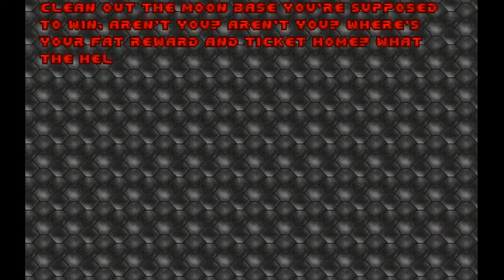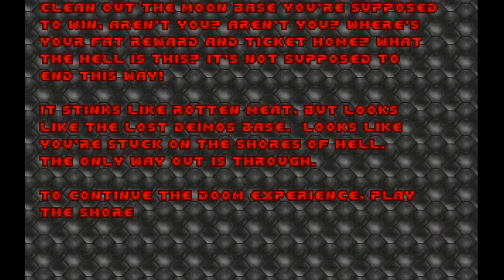literally just me beating DOOM (1993) Chapter 1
Difficulty: Hurt Me Plenty
tear and rip